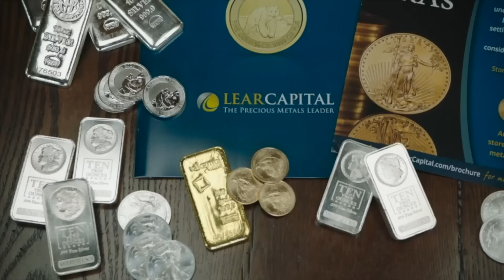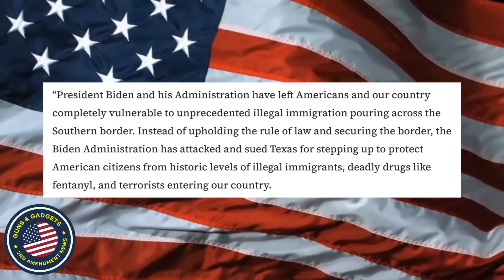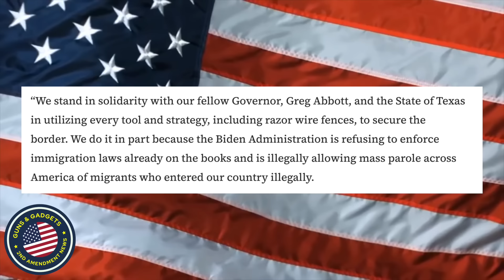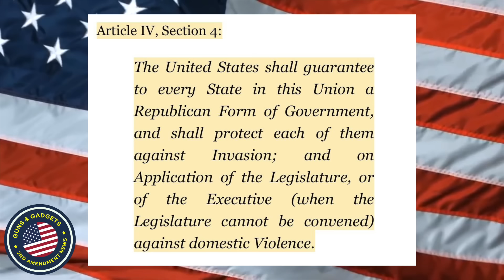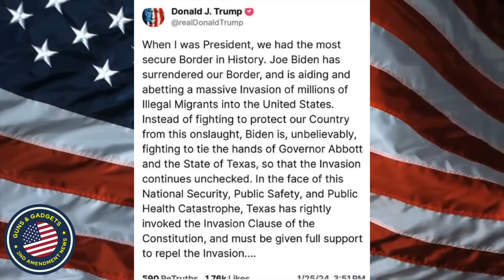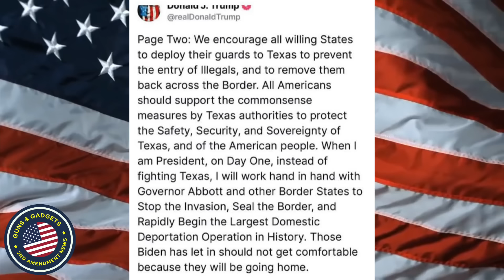BIG UPDATE! 25 States now Support Texas!!!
3101 Browns Mill Rd Ste 6

WHAT I USE TO MAKE VIDEOS